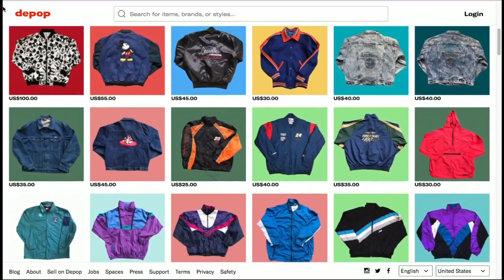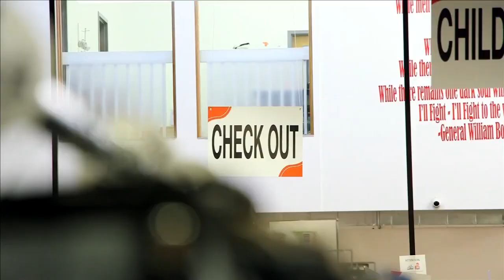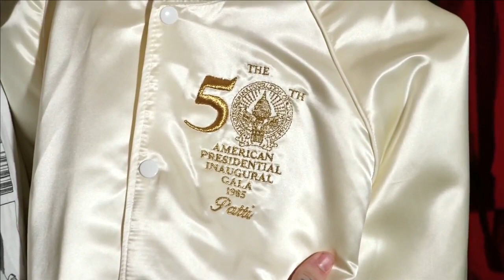21Country: Decades old and discarded, how vintage clothes are coming back in style